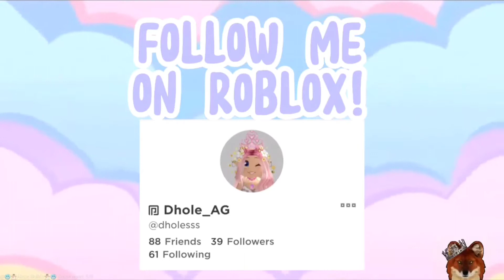Late To The Ropets Update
We're late again posting another update video. Whoops. Someone please tell these migraines to leave me alone so I can edit on time 😜